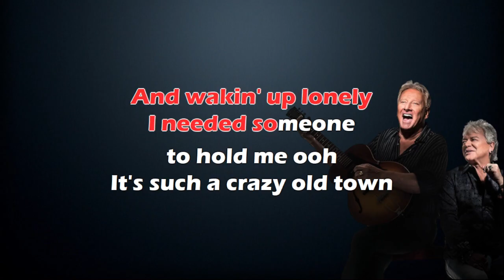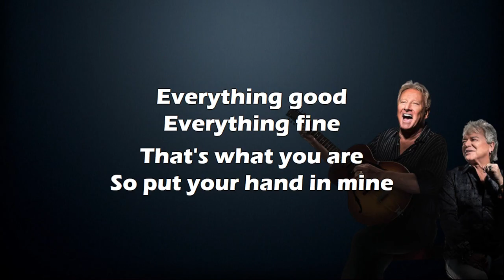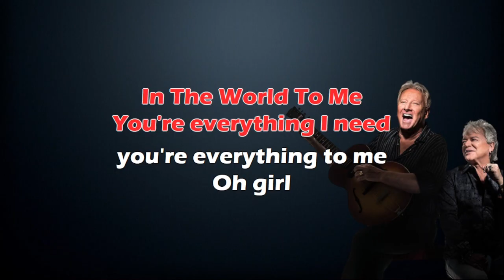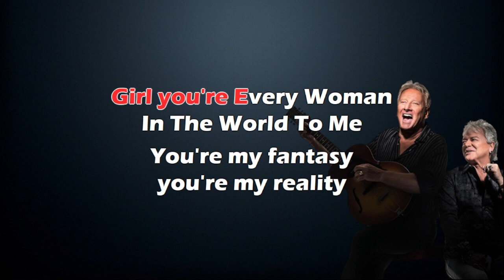Air Supply - Every Woman in the World - Karaoke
Every Woman in the World - is a song by British/Australian soft rock duo Air Supply. The song was written by Dominic Bugatti and Frank Musker. It was the third release from their fifth studio album, Lost in Love.